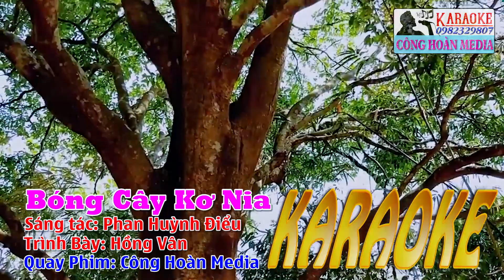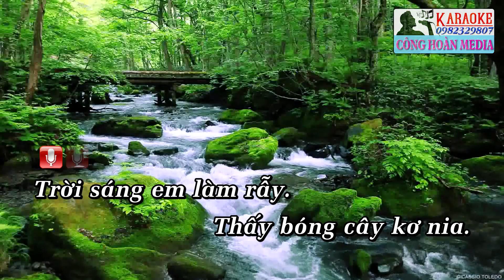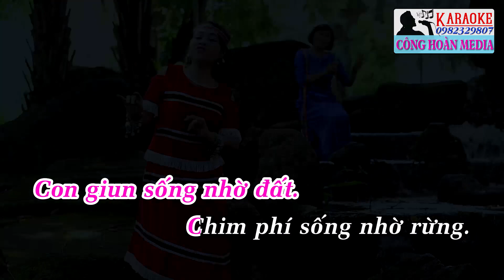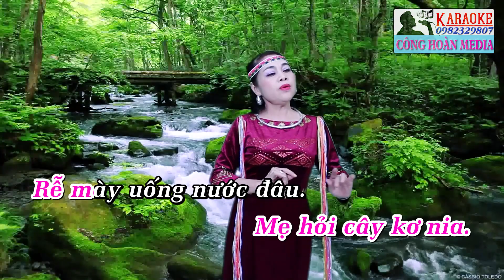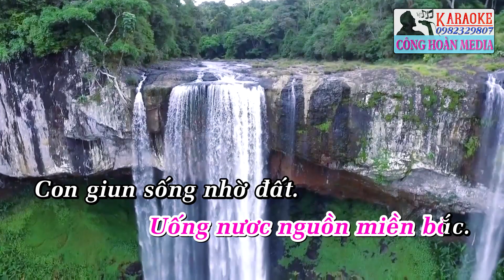Bóng Cây KơNia - Karaoke Beat Phối Mới Hay Nhất